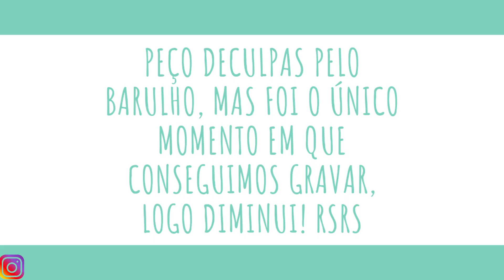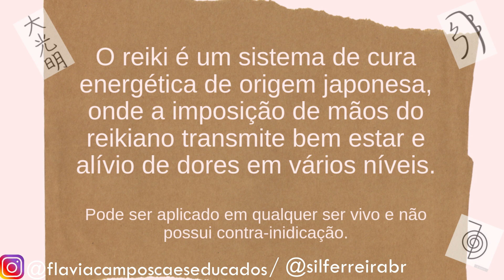Reiki em animais - depoimento Silvana, maltesa Ana Maria Braga Dolores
Meu nome é Flávia Campos, trabalho com cães desde 1996 e com educação e terapias multiespécies desde 2008.

Aproveite as ofertas dos e-books e cursos com suporte!

✅ Guia com 68 Plantas Tóxicas para Pets - Plantas de Apto e Bônus com Plantas de Área Externa

Para maiores informações sobre o meu trabalho, acesse:

Instagram, Facebook e Tik Tok: @flaviacamposcaeseducados

Atenção: as dicas trazidas neste vídeo não dispensam a terapia comportamental.

Espero que estes vídeos contribuam de alguma forma para melhorar seu conhecimento acerca do mundo canino!